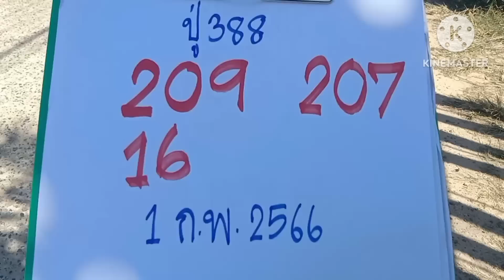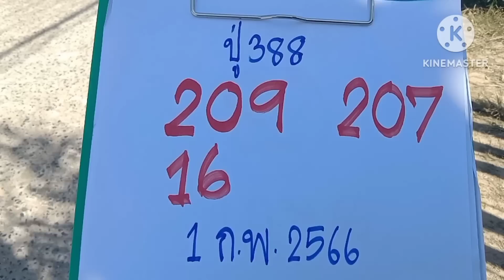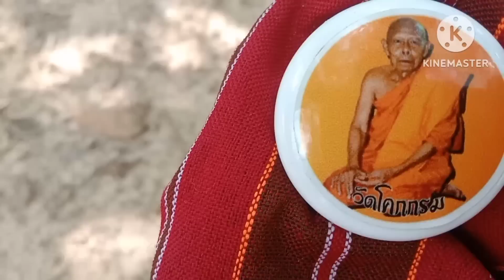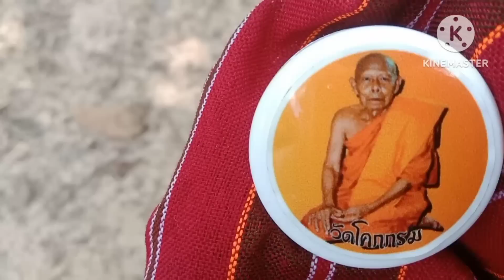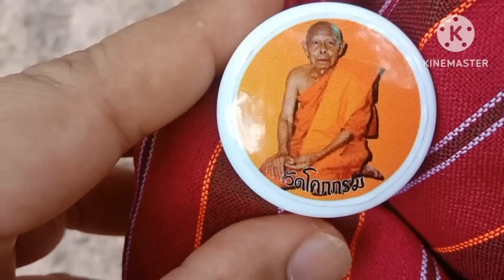เจ้าที่แข็งเข้าสิงร่างฮ่องบอกเลข3โตจังจัง1กพ66ปู่ 388